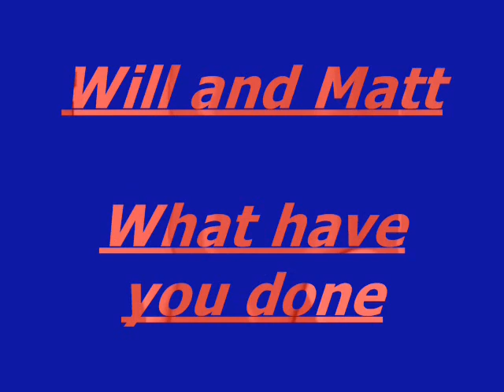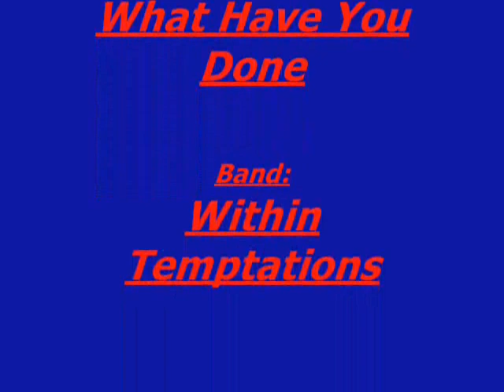Will and Matt-What Have You done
An other Will and Matt vid, probably the last W.I.T.C.H. video that i will make.I don't have any right on the song What Have You Done from Within Temptations.This video is only purely fan made.